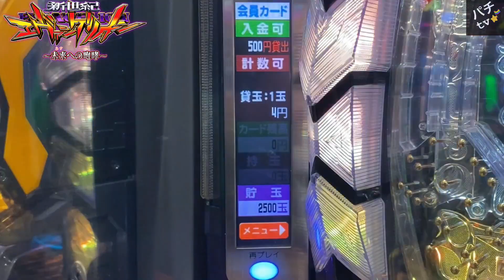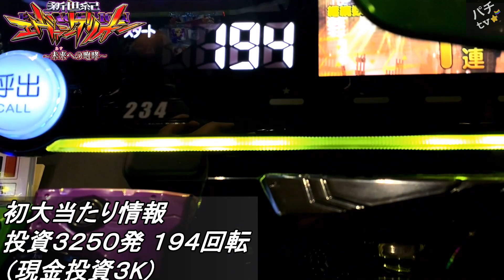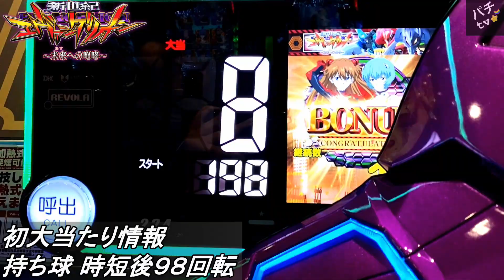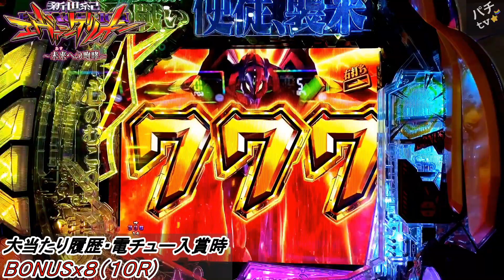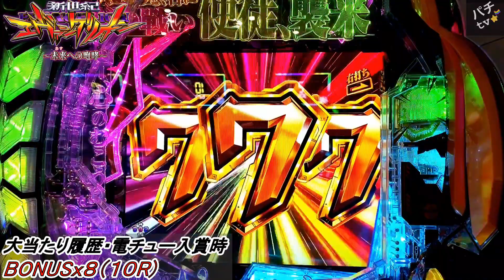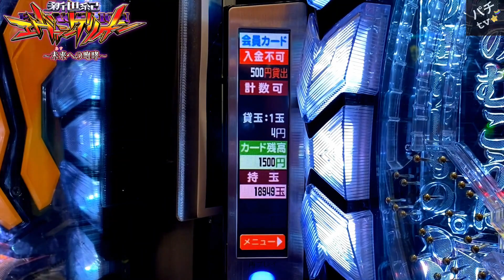プレミアムミッションや通常時カヲル君出現で超激熱!!P新世紀エヴァンゲリオン~未来への咆哮~